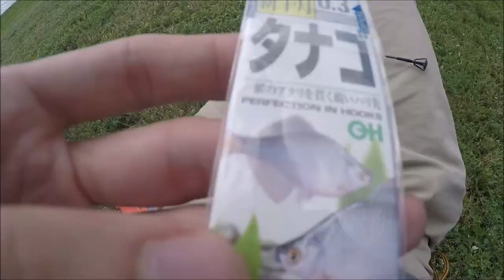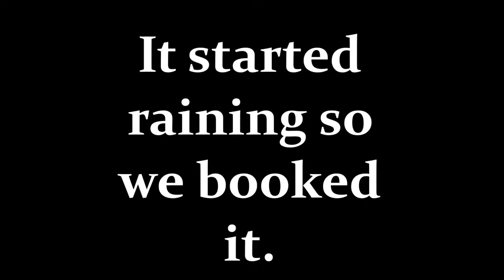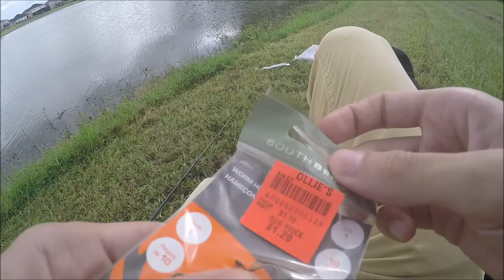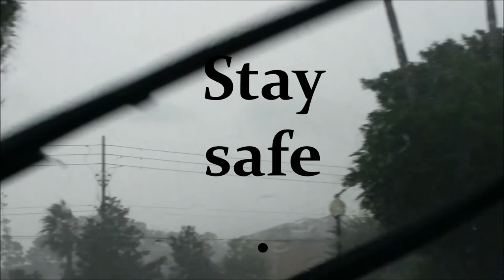Big Catch Hunt: Warmouth (Texas Rigged Gulp! Minnow?!)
Two days in Orlando, FL exploring a new spot and returning for big sunfish.

Rod: Shakespeare Durango 5ft ultralight
Reel: BPS Tinyline reel
Line: 4lb berkley vanish

Texas rigged gulp: 3 inch Gulp! alive minnow with size 1 South Bend worm hook

Jig: 1/64 oz Berkley Atomic Fry (Pink, dingly tail) from Ollie's discounts

Micro hook: Half-moon presnelled tanago hook (tenkarabum.com)

Filmed with
GoPro Hero 4
Off brand chestie
Movo plug in mic
Samsung s5 for b roll and close ups